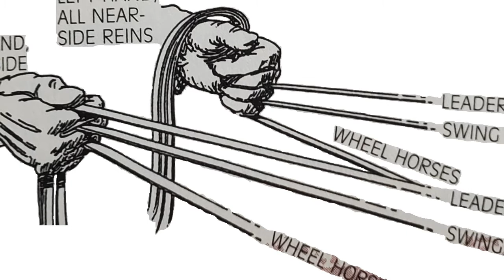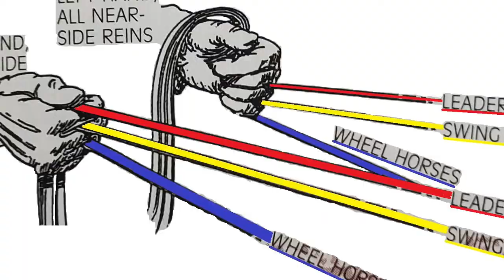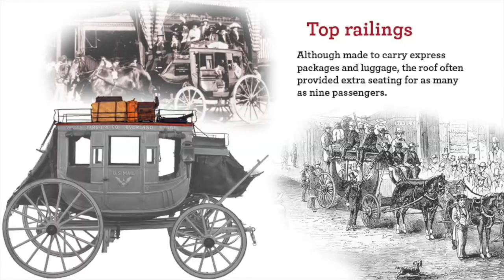Chasing Bandidos 17 Stagecoaches, Etiquette and Tom Bell Part I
A reenactor, while exploring the world of California bandidos and stagecoach robbers, examines the stagecoach itself, pointing out the intricacies of this fixture of the Westerns.
Mission San Juan Bautista and Plaza: Location: 2nd and Mariposa Sts, San Juan Bautista It is listed as Number 195 on the list of California Historical Landmarks and on the National Register of Historic Places: NPS-69000038, San Juan Bautista Plaza Historic District.